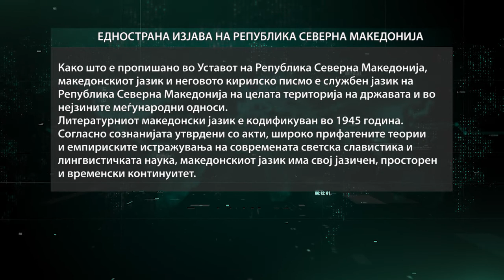Отворена првата меѓувладина конференција меѓу Северна Македонија и ЕУ